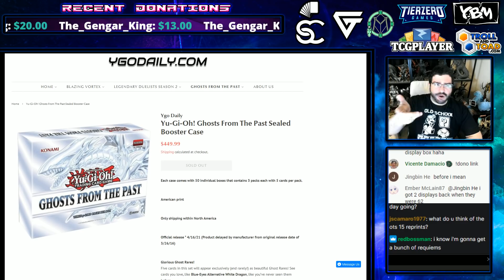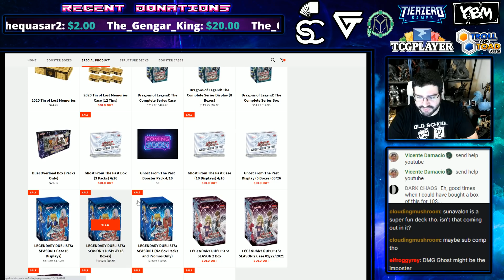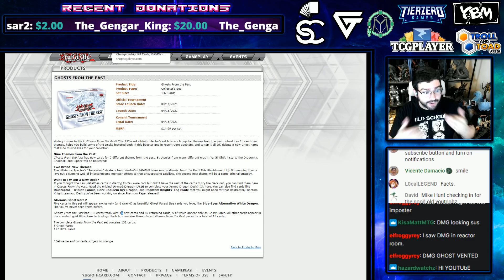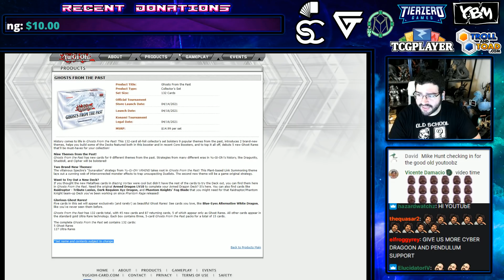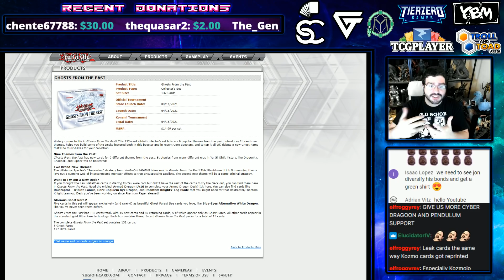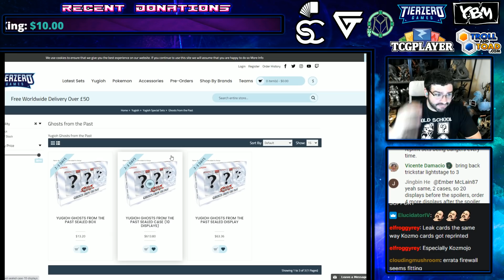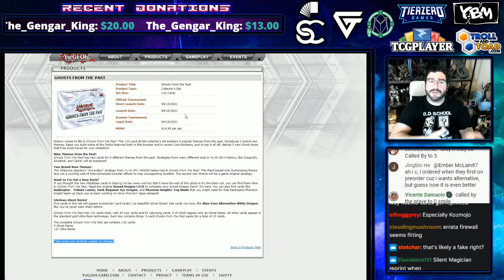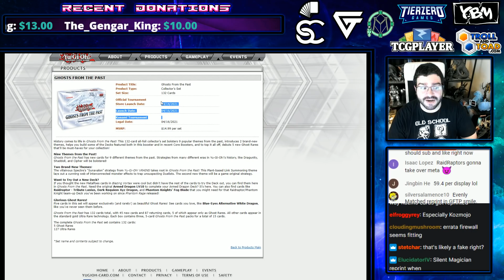Duelist Spend HUGE $$$ Over Ghost From The Past RUMORS!?!